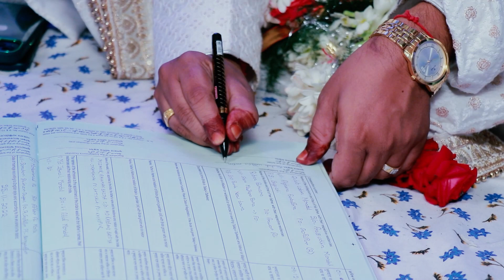Qutub Weds Rubina wedding Teasere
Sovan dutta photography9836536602